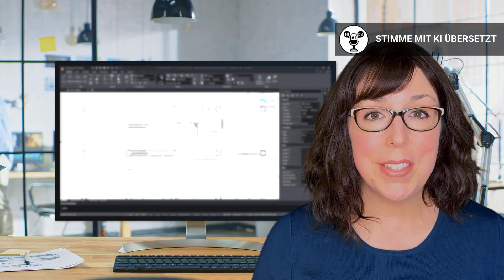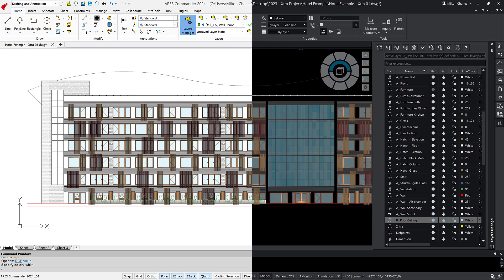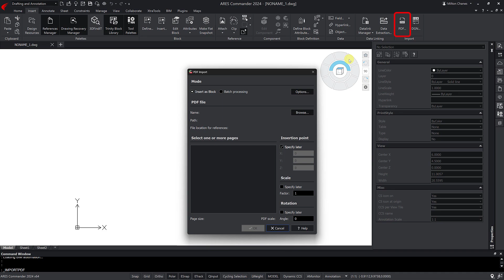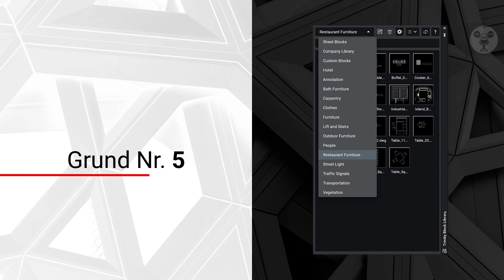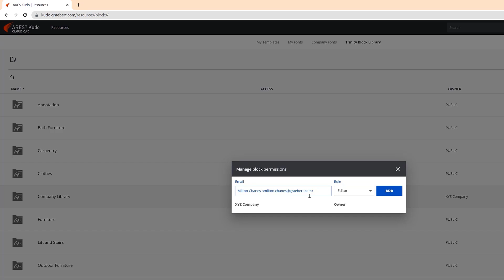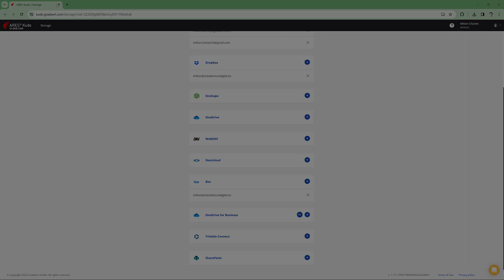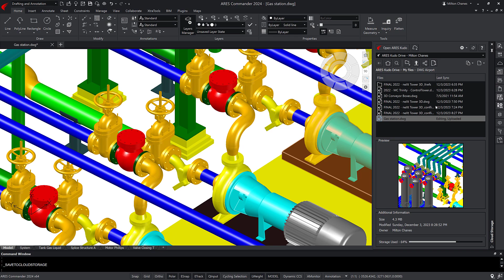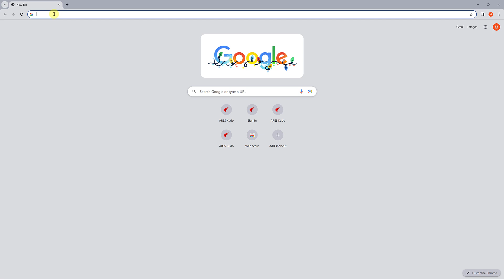CorelCAD-Wechsel zu ARES Commander | Top 10 Vorteile für CorelCAD Anwender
- Sind Sie ein CorelCAD-Anwender und suchen einen nahtlosen Übergang zu einer neuen CAD-Software? Dann sind Sie bei ARES Commander genau richtig! In diesem Video gehen wir auf die 10 wichtigsten Gründe ein, warum die Migration zu ARES Commander der richtige Schritt für Sie ist.

0:34
Grund Nr. 1: Einfacher Übergang
Der Übergang von CorelCAD zu ARES Commander ist mühelos, da beide Softwareprogramme dieselbe Technologie und Benutzeroberfläche verwenden. Ganz gleich, ob Sie einen Mac oder einen PC verwenden, der Wechsel erfolgt reibungslos und einfach.
1:30
Grund Nr. 2: Importieren und Exportieren von CorelDraw-Dateien
ARES Commander behält die Kompatibilität mit CorelDraw-Dateien bei und stellt sicher, dass Sie keine vertrauten Tools und Befehle vermissen. Darüber hinaus bietet ARES Commander neue Funktionen an, die die Produktivität steigern.
2:19
Grund Nr. 3: PDF-Importfunktion Im Gegensatz zu CorelCAD bietet ARES Commander eine PDF-Importfunktion ohne zusätzliche Kosten, die eine nahtlose Konvertierung von PDF-Dateien in DWG-Dateien ermöglicht.
2:57
Grund Nr. 4: Werkzeugpaletten
ARES Commander unterstützt den Import von Werkzeugpaletten aus AutoCAD und bietet eine vertraute Umgebung zum Verwalten und Teilen häufig verwendeter Elemente.
3:39
Grund Nr. 5: Trinity Block-Bibliothek
Anwender können Block-Bibliotheken auf allen Geräten erstellen und synchronisieren und so den einfachen Zugriff und die gemeinsame Nutzung innerhalb einer Abteilung oder eines Unternehmens gewährleisten.
4:17
Grund Nr. 6: Revit- und IFC-Import und BIM-Zeichnungsautomatisierung
Für Fachleute in Architektur und Bauwesen bietet ARES Commander BIM-spezifische Funktionen zum Importieren und Generieren von BIM-Zeichnungen.
5:01
Grund Nr. 7: Karten und TopoPoints
Der Kartendienst in ARES Commander ermöglicht es Anwendern, Satellitenbilder oder Straßenkarten hinter ihre Zeichnungen einzufügen, während das TopoPoints-Modul den Import und Export topografischer Punkte erleichtert.
5:35
Grund Nr. 8: Moderne Funktionen für die Zusammenarbeit
ARES Commander unterstützt die Zusammenarbeit mit Cloud-Speicheranbietern und ermöglicht so eine nahtlose Synchronisierung und Zusammenarbeit zwischen Teammitgliedern.
6:49
Grund Nr. 9: Nur-Ansicht-Links
Mit ARES Commander können Anwender Kontakte einladen, Zeichnungen kostenlos anzusehen und zu kommentieren, indem sie Nur-Ansicht-Links verwenden.
7:12
Grund Nr. 10: Überall und auf jedem Gerät arbeiten
ARES Commander bietet die Flexibilität, auf jedem Gerät zu arbeiten, mit Lizenzen, die dem Anwender über verschiedene Standorte und Geräte hinweg folgen. Bereit für den Wechsel?
Besuchen Sie , um mehr über das spezielle Migrationsangebot für CorelCAD-Kunden zu erfahren. Lassen Sie uns den Umstieg auf ARES Commander meistern und damit eine Welt voller neuer Möglichkeiten erschließen!